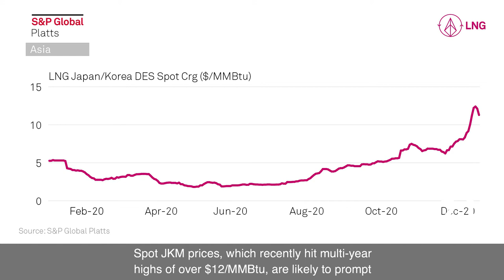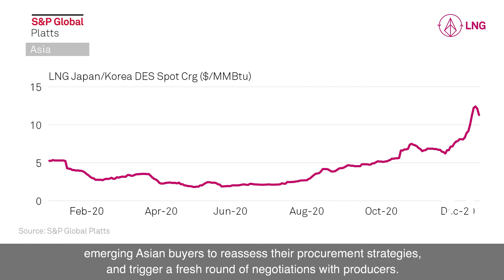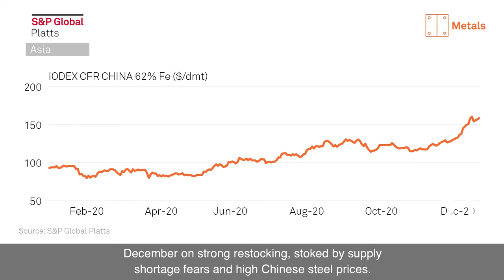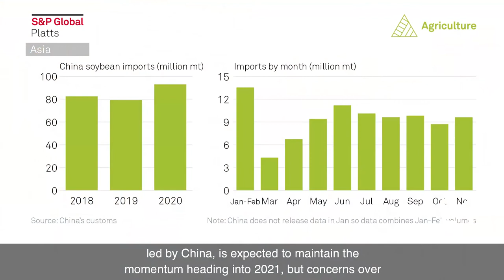China, India to lead post-COVID commodities demand recovery in 2021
The highlights on S&P Global Platts Market Movers Asia, with Mriganka Jaipuriyar, head of news:

* China, India to lead post-COVID demand recovery
* Qatar, US LNG suppliers to battle for Asian market
* China's trade relations with the US and Australia to remain in the spotlight
* Food security concerns likely to remain
* Manufacturing will be a major driver of metals demand